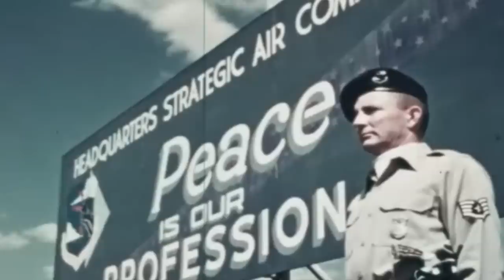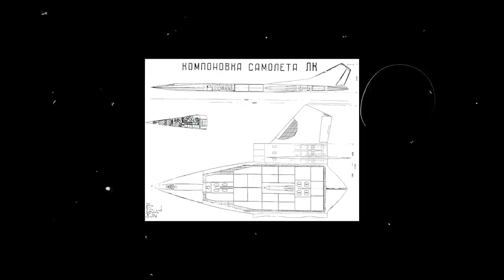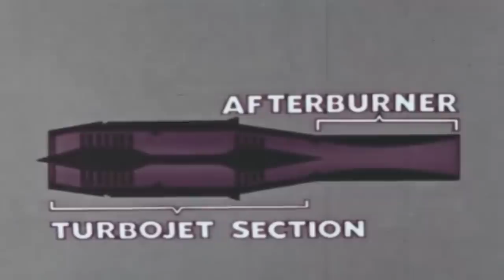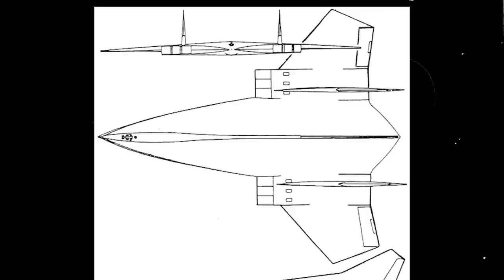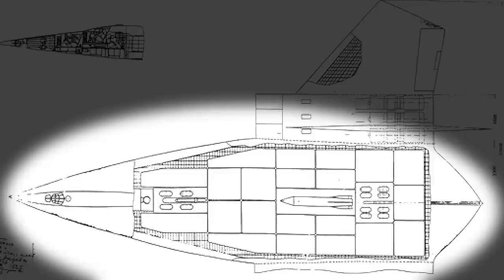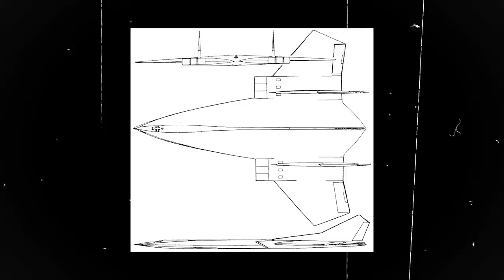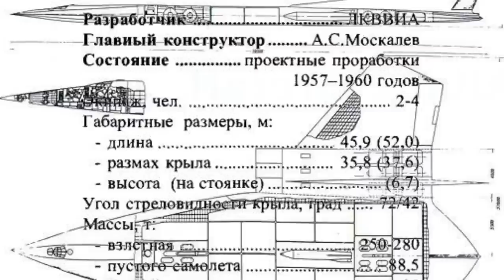The Ghastly Soviet Bomber that Was Supposed to Turn the US into Dust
As the world emerged from the brutal onslaught of World War 2, it began its steep descent into the dreadful pits of the Cold War. Across each side of the Iron curtain, military factions raced to produce the ultimate strategic bomber, a massive long-range aircraft capable of piercing all enemy defenses to deliver immense amounts of unspeakable nuclear devastation right into the hearts of their opponent’s largest cities and population centers.

With the Convair B-58 Hustler becoming the first operational Mach 2 capable strategic bomber, the US appeared to have won the upper hand. Nevertheless, the Soviets were devising their unique response, an aircraft so massive and fast that it could eradicate New York City before being detected.

With a ghastly flying-wing configuration and powered by six turbojet VK-15М engines, the DSB-LK Dark Star strategic bomber was designed to pierce into the United States at speeds above Mach 2.8, outclassing every American interceptor in active service.

The Dark Star’s ominous design seemed to come straight out of a sci-fi movie. It also presented the United States and its allies with a very real threat, that of nuclear annihilation…